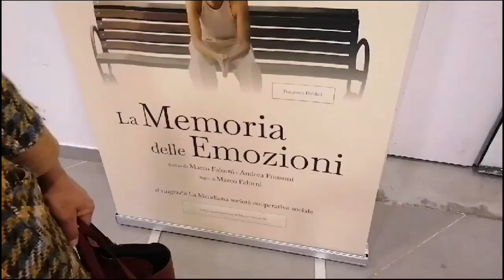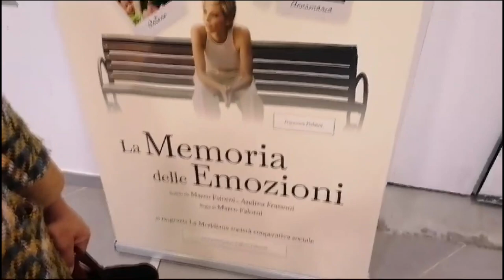La memoria delle emozioni, presentato anche a Salerno il docufilm sulle malattie neurodegenerative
La memoria delle emozioni, presentato anche a Salerno il docufilm sulle malattie neurodegenerative su iniziativa dell'associazione Moto Perpetuo